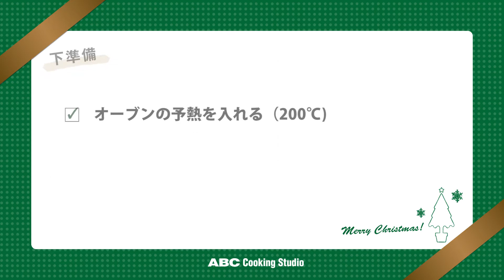カプレーゼ風ピンチョス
12月19日のレシピは「カプレーゼ風ピンチョス」です。
アンチョビーが効いたカプレーゼ！気軽に食べられるひと口サイズです♪